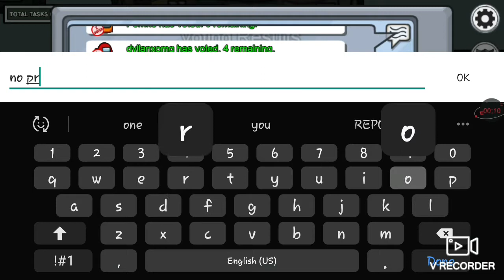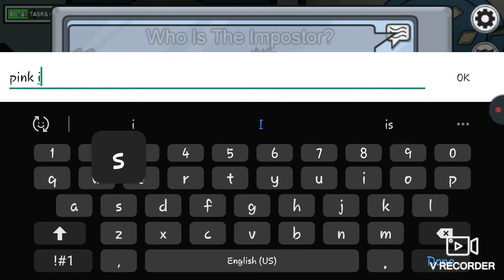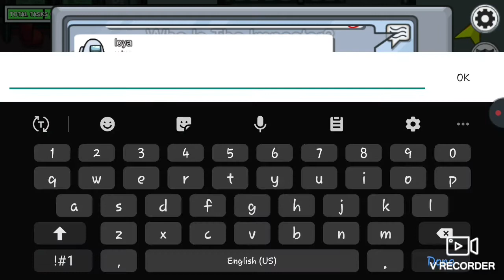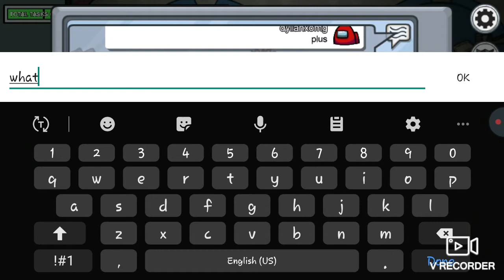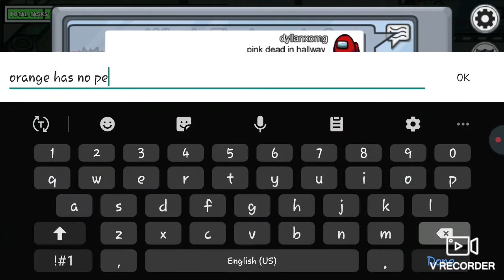I joined the dumbest server among us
today I joined the dumbest server ever
in among us
a guy said it was me the whole round
and I did nothing
but the last time I got voted out
and that's not fun
or.funny